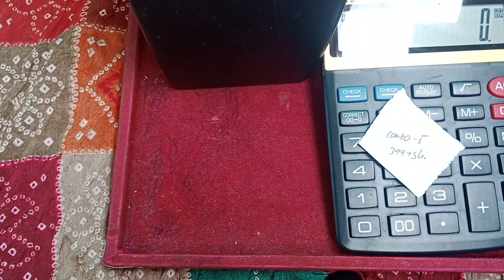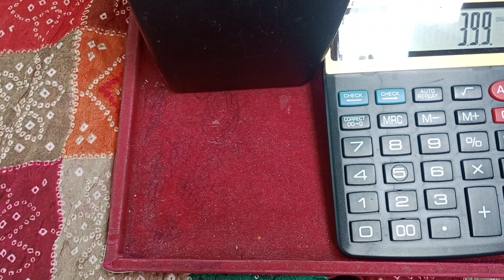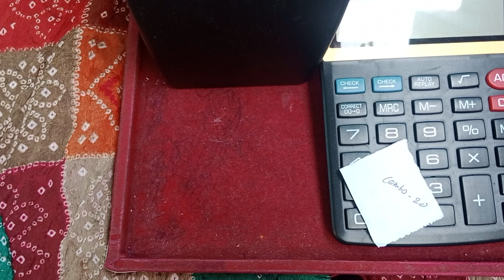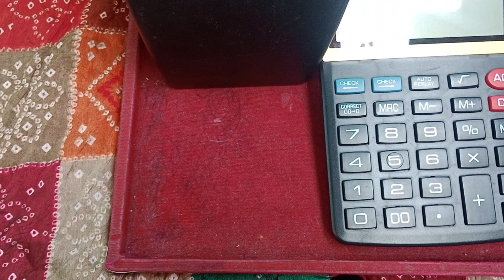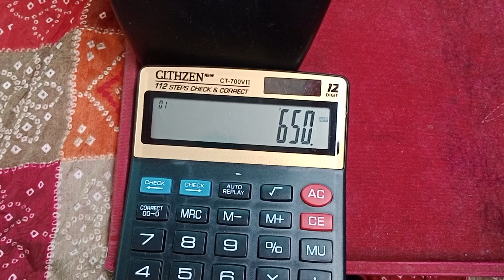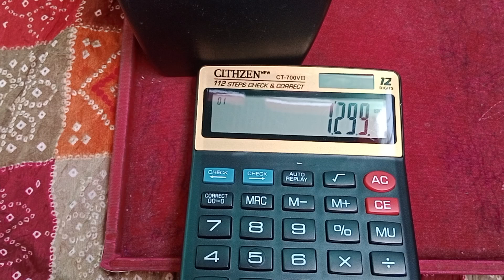biggest offer prices// combo just 399 only// no cod// 500 above worth # 7780122970